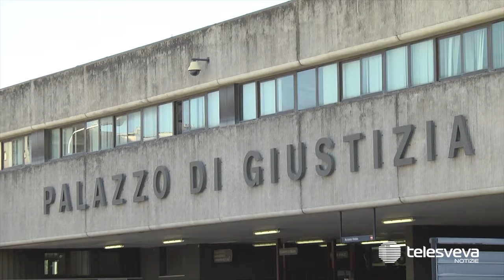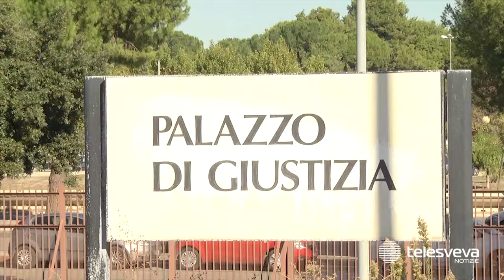Sfonda distributori con un piccone: ladro ripreso dalle telecamere a San Nicandro Garganico